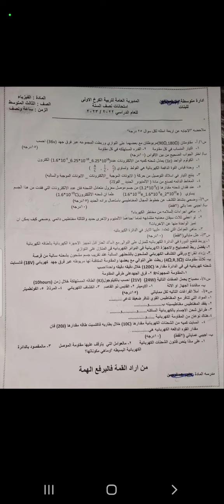فيزياء للصف الثالث متوسط نصف السنة لعام 2023